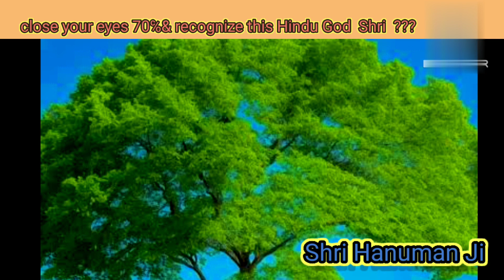😇Find Hindu God in blurred images || Find Bhagwan ji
Find Hindu God In blurred Images || Close your 70 percent and see  Awesome Results

close eyes and see results